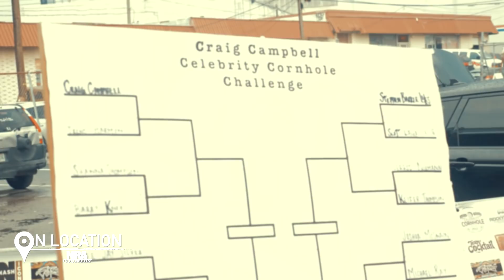On Location | S1 E12: "CMA Fest 2017 Part 1"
The four-day music festival in Nashville, Tennessee featured a who’s who of country music stars. Morgan Mills had the chance to catch up with some of the artists at events like Craig Campbell's 5th Annual Celebrity Cornhole Challenge and the City of Hope Celebrity Softball Game—she talked to Parmalee, Billy Ray Cyrus, Thompson Square, Jerrod Niemann, Lee Greenwood and many more.